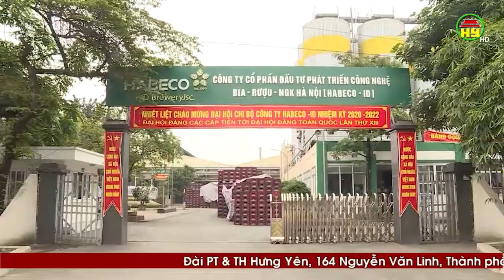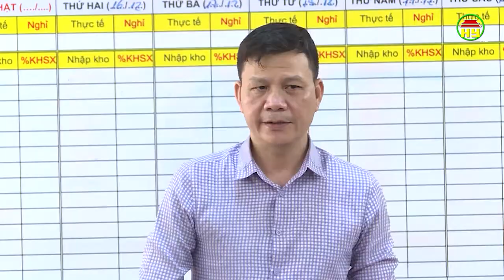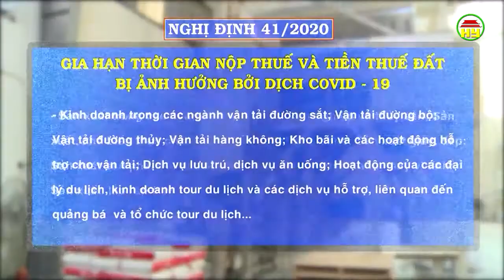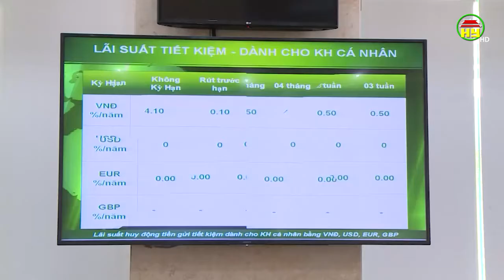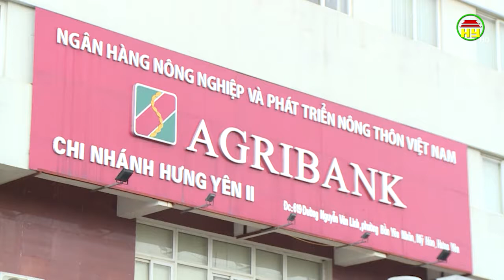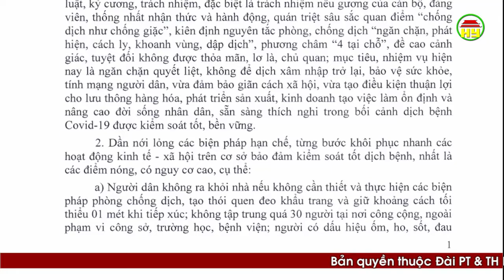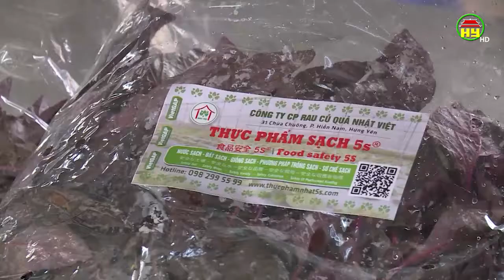Hưng Yên triển khai các giải pháp cấp bách tháo gỡ khó khăn do dịch Covid - 19